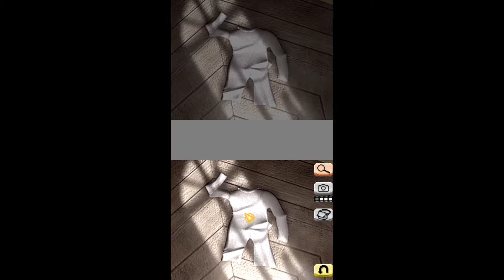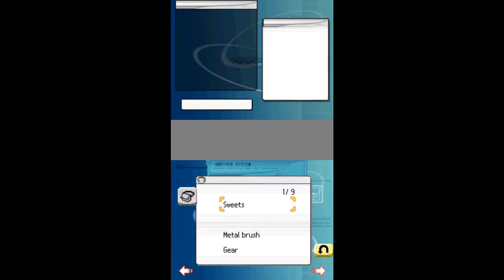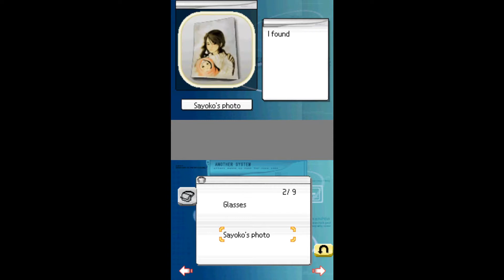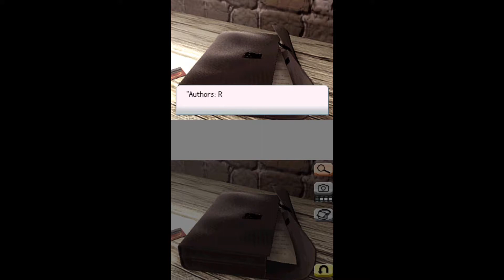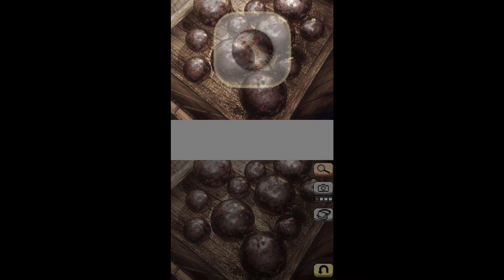Let's play Another Code 5: Iron sphere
IN...IN...IN...IN...

This is not my lucky day...